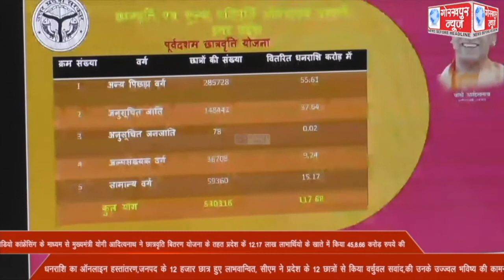वीडियो कांफ्रेंसिंग के माध्यम से मुख्यमंत्री योगी आदित्यनाथ ने छात्रवृति बितरण योजना के तहत प्रदेश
वीडियो कांफ्रेंसिंग के माध्यम से मुख्यमंत्री योगी आदित्यनाथ ने छात्रवृति बितरण योजना के तहत प्रदेश कें 12.17 लाख लाभार्थियो के खाते में किया 45,8.66 करोड़ रुपये की धनराशि का ऑनलाइन हस्तांतरण,जनपद के 12 हजार छात्र हुए लाभवान्वित, सीएम ने प्रदेश के 12 छात्रों से किया वर्चुवल सवांद,की उनके उज्ज्वल भविष्य की कामना